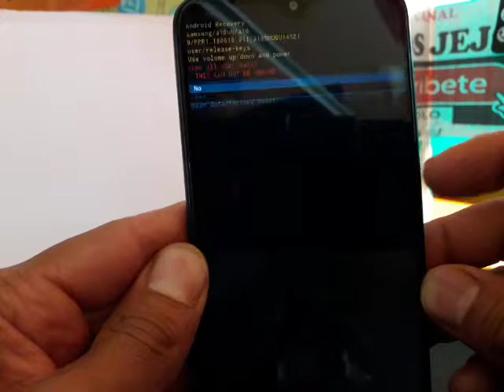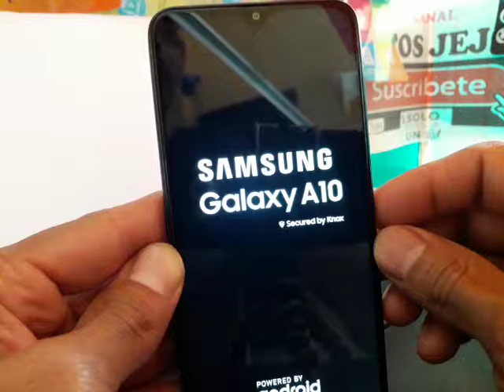COMO HACER HARD RESET SAMSUNG GALAXY A10 SM-A105M Y DEJARLO A CONFIGURACION INICIAL